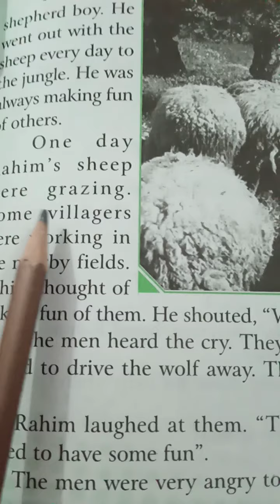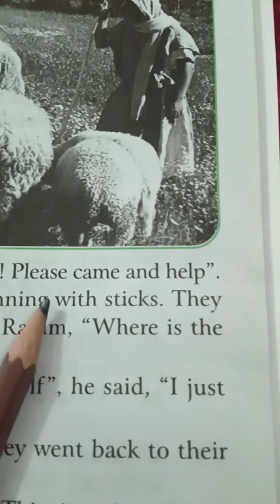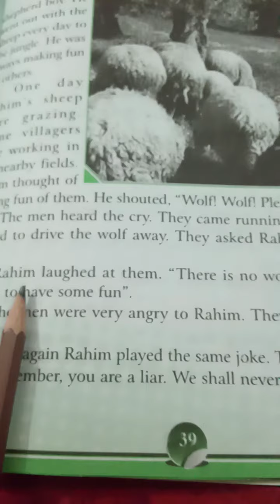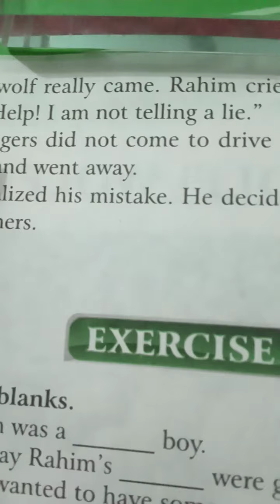English For Class 3rd.